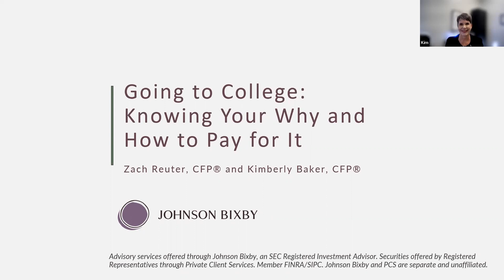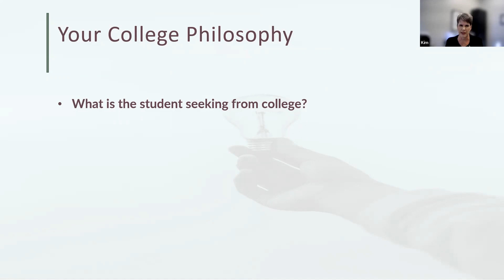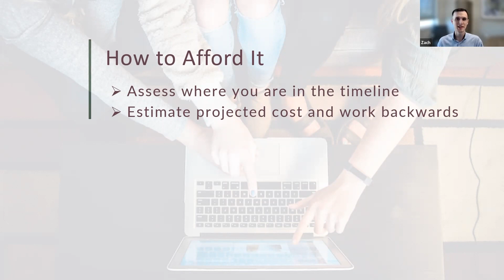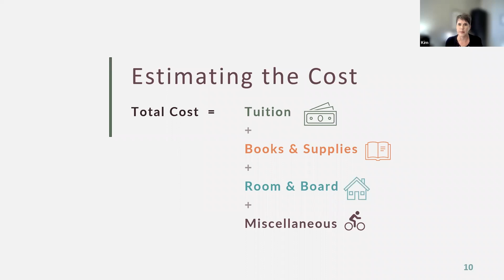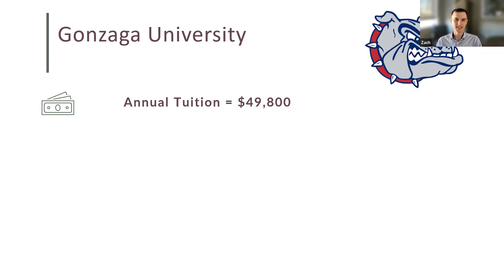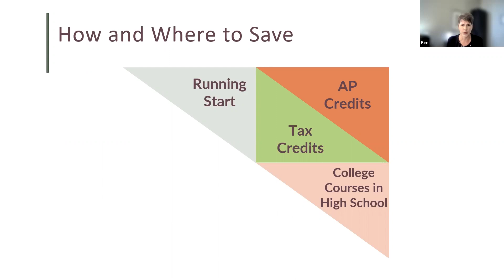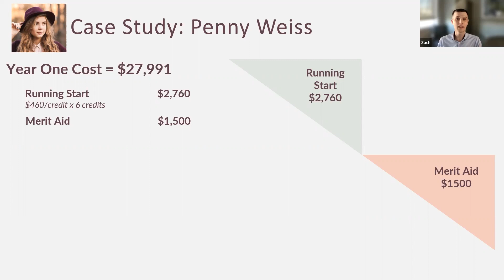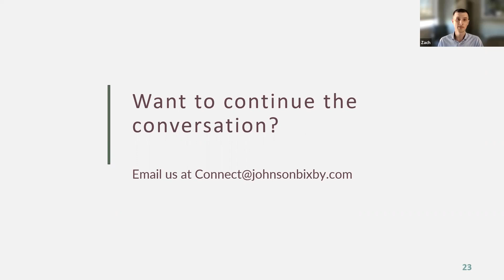Ripple Event Webinar: Going to College: Knowing Your Why and How to Pay for It.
In this Ripple Event webinar, Johnson Bixby Planners Zach Reuter® and Kimberly Baker, CFP® discuss Going to College: Knowing Your Why and How to Pay for It.